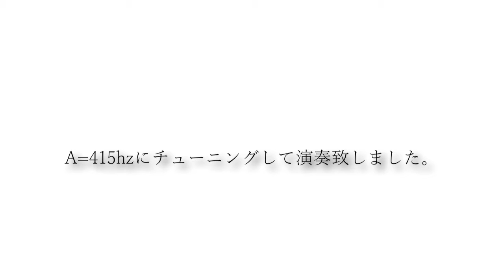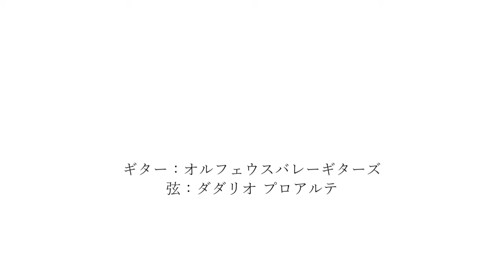ウリと愛する妻へのメヌエット「バロックチューニングバーション」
音楽家。３歳からギターを手にしクラシックギターを弾きはじめる。同時に中南米音楽家「レイ・アルフォンソ正田」氏に入門。現在５２歳。スタジオリバーサイドの管理人および​スタジオミュージシャン。ソルフェジオ周波数研究家。尊敬する音楽家は「武部聡志」「モーリス・ラベル」「レイ・アルフォンソ正田」好きなギタリストは「ジョン・フルシアンテ」「ランディー・ローズ」「布袋寅泰」「加納 修」「會田茂一」「パコ・デルシア」「ジョン・マフラクリン」「レイ・アルフォンソ正田」